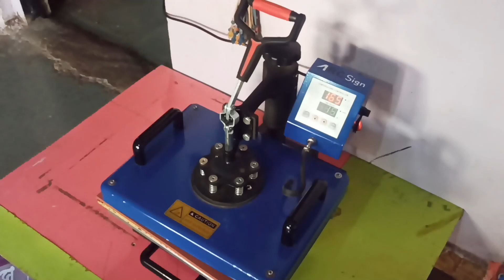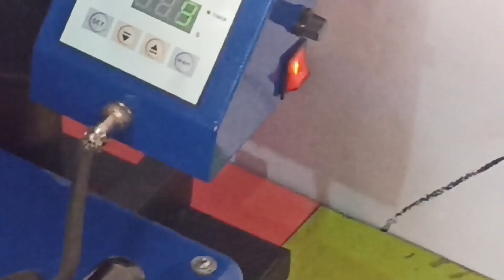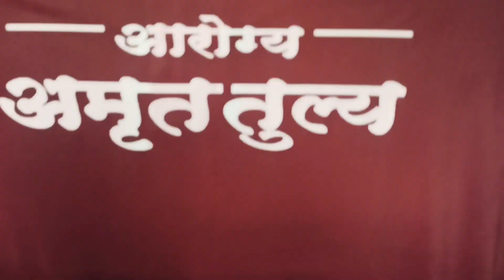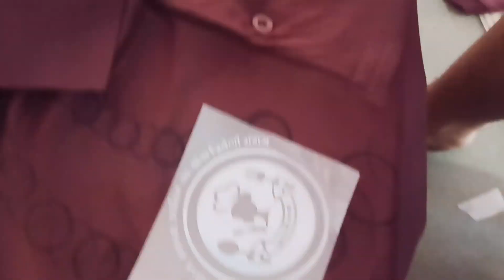DTF T-Shirt printing | Print T-shirt at low cost | High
5 in 1 heat press